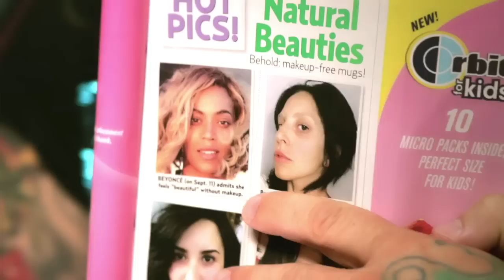Steel Panther TV - CELEB WATCH #1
Enjoy the 2nd episode of STEEL PANTHER TV with Michael Starr and Stix Zadinia taking you through the very first CELEB WATCH! Who's getting fat? Who's getting old? Who is boneworthy in the morning with no makeup!?